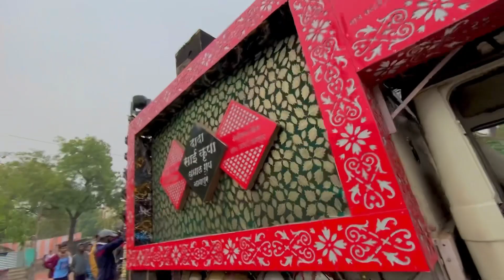Ye Tha Saal Ka Pehla Bada Programme 😍 Shree Sai Palkhi Sitabardi Nagpur 🤩 Kunal Shendre Vlogs 📸